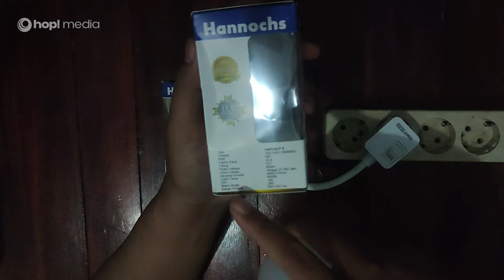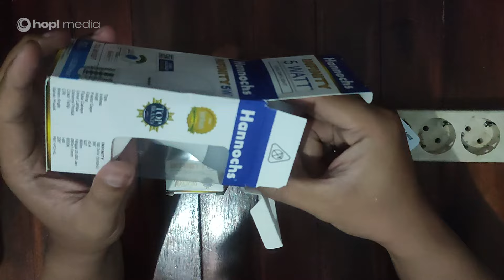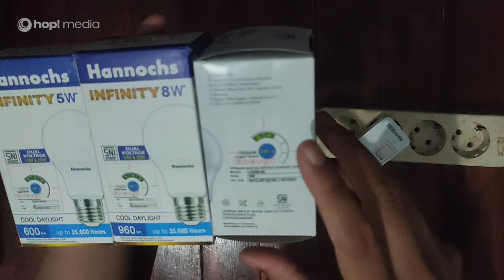Hannochs Infinity 5 Watt Dan 8 Watt | Lampu Rumah Paling Terang 5W & 8W | HOP! Review Video